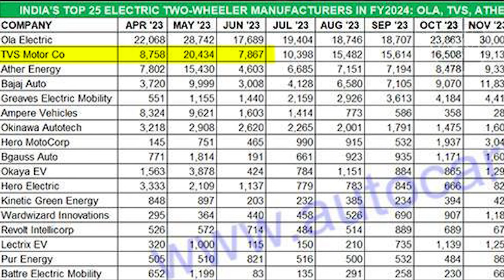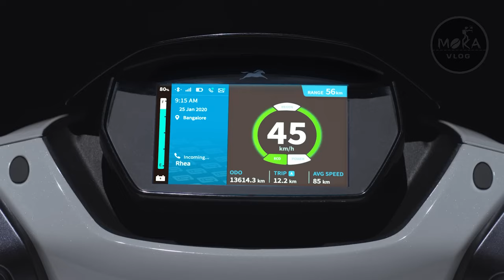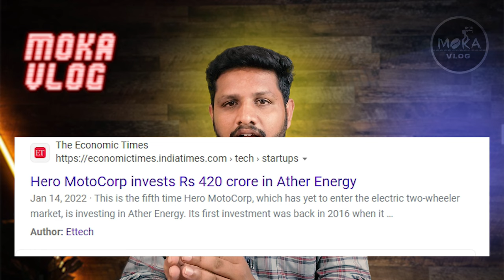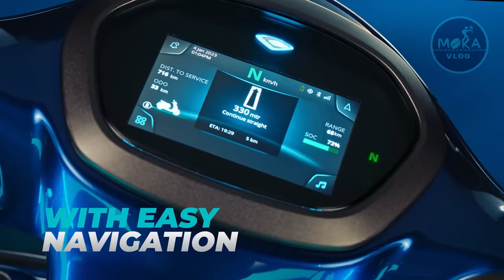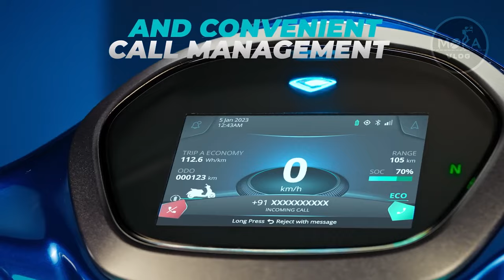எந்த எலக்ட்ரிக் ஸ்கூட்டர் வாங்கலாம் | Best Electric Scooter for Diwali 2024: Top 5 Picks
00:00  Intro
00:37  TVS Iqube
01:25  Ather 450x
01:37  Ampere Nexus
03:30  Bajaj Chetak
04:13  TVS Iqube
05:43  Bonus

General keywords:

Electric scooter
Diwali
Diwali gifts
Electric scooter buying guide
Electric scooter comparison
Specific keywords:

Diwali 2024
Electric scooter deals
Electric scooter discounts
Electric scooter offers
Electric scooter sale

Keywords & Tags :-

IMPORTANT NOTICE :-

tamil,google&google organization,whatsapp
status tamil
30sec whatsapp status
google,google organization
30 second whatsapp status
whatsapp video
whatsapp status
30 second status
30 sec status videos
status videos
30 second
30 second videos
videos
30 second sad status videos emotional
whatsapp status
whatsapp status
30 second love video
30 second sad video
30 second love video
whatsapp status video
30s cute love whatsapp status
30 second whatsapp
30 second story video
30 sec video story whatsapp status with
lyrics
whatsapp status
whatsapp videos
whatsapp status
30 second video,
status
whatsapp statuz